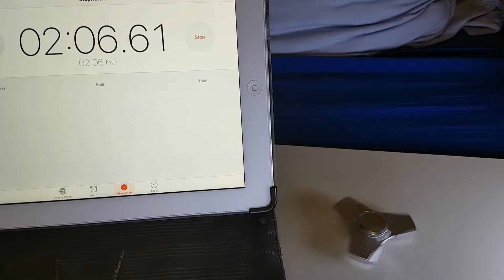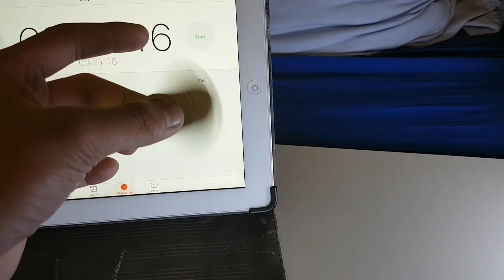🤤🤤🤤🤤🤤!!!!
3:21 le temps de mon spinner!!🤤🤤😨😨😱😱